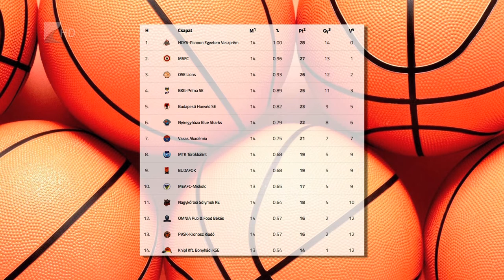Oda a hazai veretlenség - Kölcsey Tv